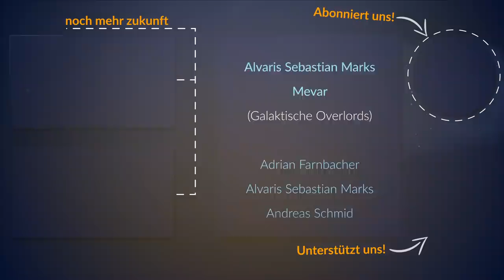Was ist Zeit? (2020)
Was ist Zeit? Völlig klar, oder? Oder eben nicht ... Zeit ist intuitiv verständlich, auf den zweiten Blick aber eines der großen Geheimnisse des Universums. Gibt es am Ende gar keine Zeit?
In einer mehrteiligen Reihe versucht Raumzeit, dem Geheimnis der Zeit auf die Spur zu kommen. Dabei stellen wir so spannende Fragen wie: Ist Zeit eine Illusion? Gibt es eine Vergangenheit? Ist die Zukunft vorherbestimmt? Kann man durch die Zeit reisen?
Die heutige Folge legt ein wenig den 'philosophischen Grundstein' für die Reihe - wir reden über Kant, Augustinus, Newton und Heidegger - aber keine Angst - die kochen auch nur mit eher lauwarmem Wasser. Viel Spaß mit dem neuen Video von Raumzeit!

Galaktische Overlords
Markus Tröszter
Alvaris Sebastian Marks
Mevar

Quarian
Adrian Farnbacher
Andreas Schmid
Daniel von Koenigsstaedter
Markus Buslei
Max
Rolf Hansen
Will Fried
Luke Göbel
Steve Henixon
Henry L.

Protoss
Alekostar
Atril
Aykut Ersay
Frank Bruder
Helvetson
Magibor Sinnflut
Marcel Krippendorf
Marcus Wilhelm
Matthias Keuper
Olaf Georg
Robert Bintig
Robert Möller
Sascha Burchert
Stefan Kröpke
Stefan Hollenbach
Tobias Link
Ulrich Storck
Nils J. Krause